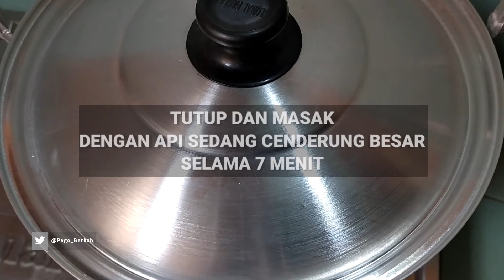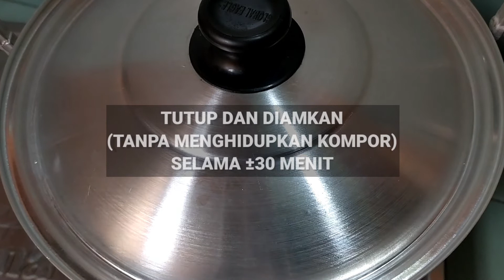Cara Memasak Sagu Mutiara Yang Benar • Hemat Gas • Kenyal • Transparan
Selamat datang di channel kami, kali ini kita akan menyajikan “Cara Memasak Mutiara” aneka ide bisnis jualan dengan modal dikit atau ekonomis bisa menghasilkan keuntungan yang banyak. Dengan tampilan yang unik serta menarik bisa membuat orang tertarik dan ingin mencobanya, selengkapnya tonton video kami sampai selesai.

CARA MEMASAK MUTIARA
Bahan :
• Sagu mutiara 100 gram
• Air 1.200 ml

Semoga dengan adanya video “Cara Memasak Mutiara” bisa saling berbagi ilmu dan manfaat yang bisa di praktekkan oleh semua orang. Terima kasih banyak sudah berkunjung ke channel kami.

✓ Trans
1. How To Cook Pearl Sago Correctly • Save Gas • Chewy • Transparent
2. كيفية طهي بيرل ساجو بشكل صحيح • حفظ الغاز • مطاطي • شفاف
3. Other